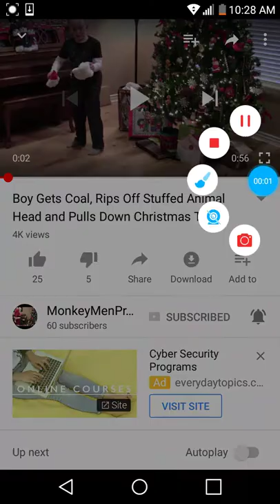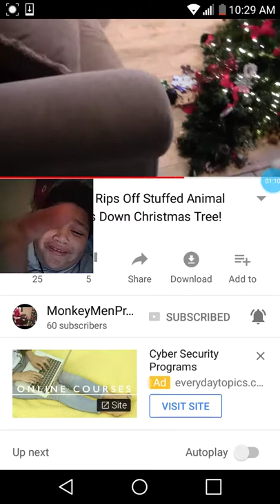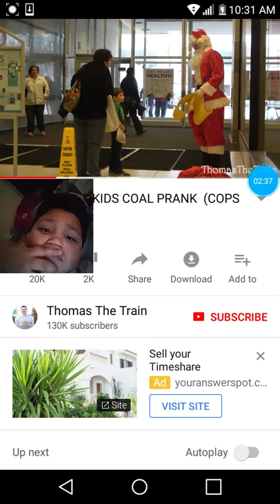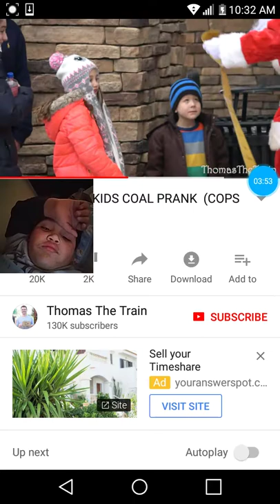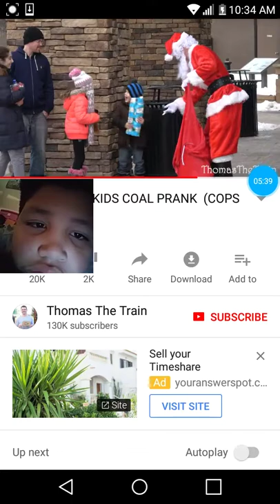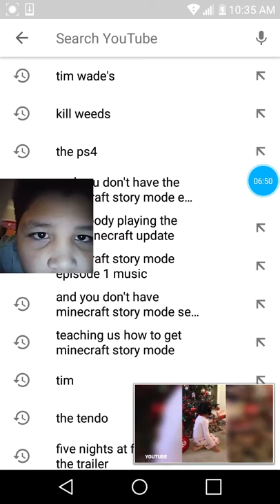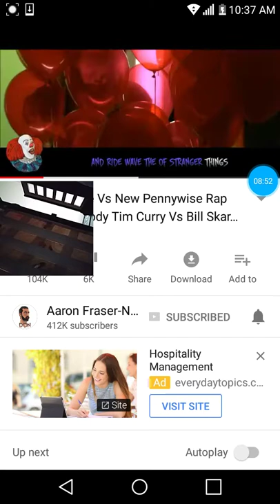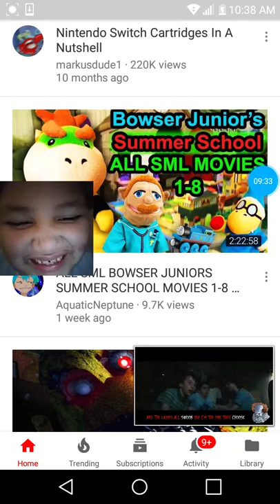The top three of the kids acting up on Christmas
Bejdgwj xxx yes